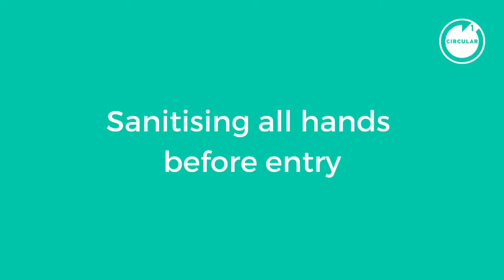Circular1Health Touch Free Hand-Sanitising Door Entry Solution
Steriloc, the Circular1 Health hand sanitising entry system is designed to keep workplace areas safe. This anti-virus system succeeds in dramatically reducing infection risk.

After the user has sanitised their hands, an electrical signal triggers a door catch, turnstile or even an alarm. It’s effective (no sanitising, no entry) and economical, efficient (can process up to 30 people a minute).

Giving employees, customers and site users the much needed confidence when entering your premises. Our units can also be used as a standalone hand sanitising station.